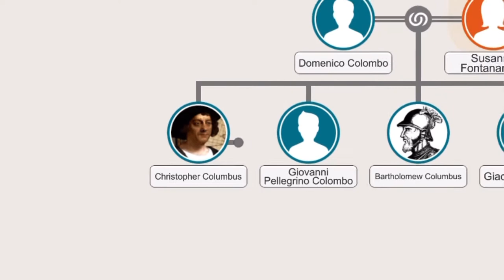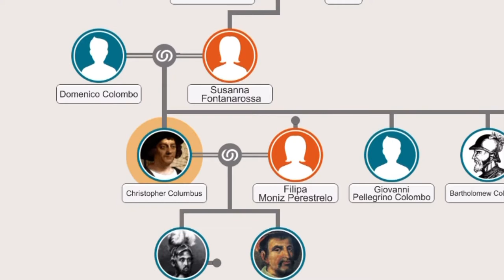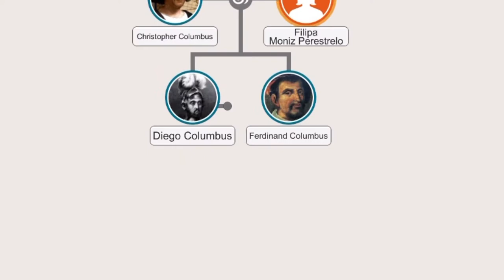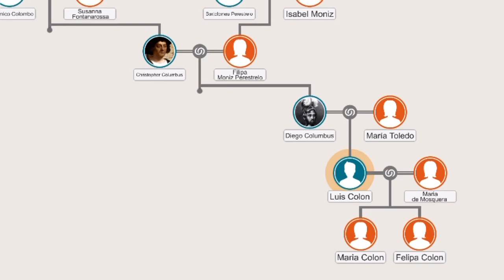Family Tree of Christopher Columbus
Family Tree of most popular persons in The World: Christopher Columbus